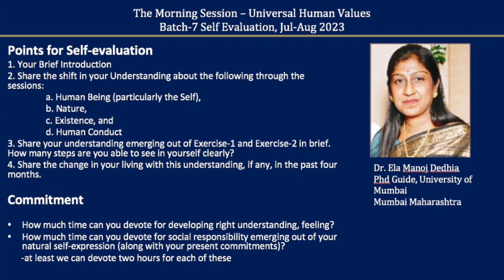Sharing English Ela Manoj Dedhia ji 2023 07 21 MS Batch 7